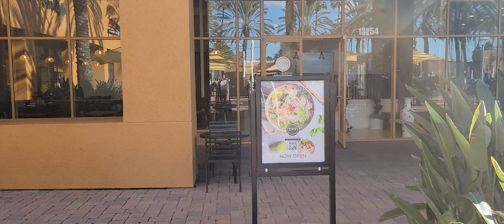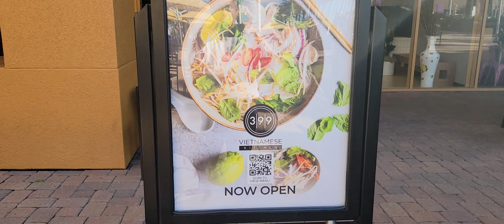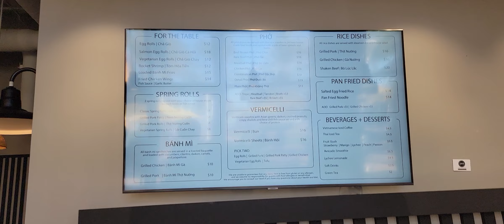Vlog 290, 399 VIETNAMESE KITCHEN (SUPPORT ME CLICK SUBSCRIBE & SHARE MY VIDEO TO YOUR FRIENDS)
399 VIETNAMESE KITCHEN
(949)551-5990